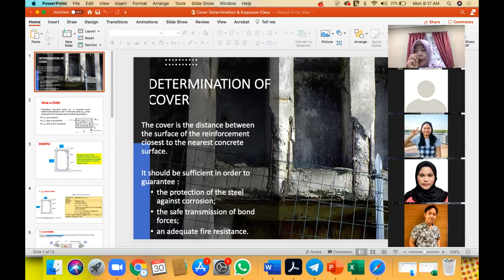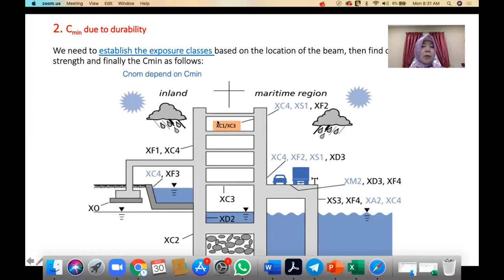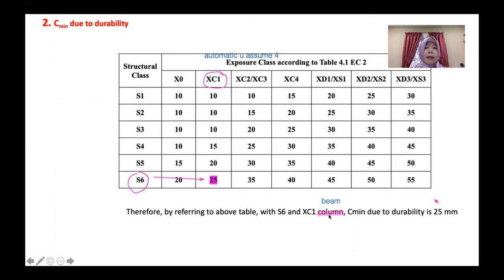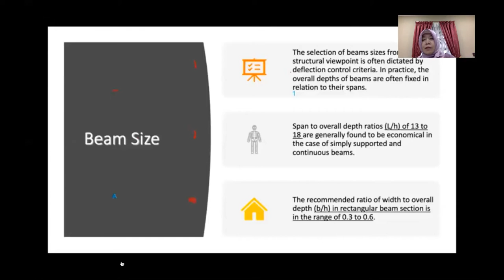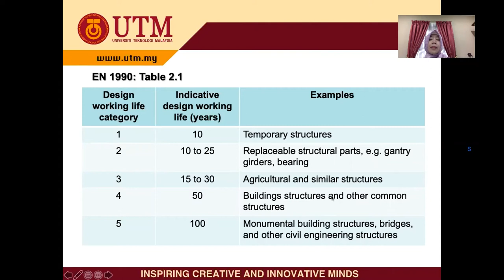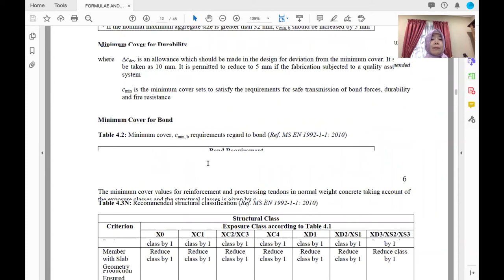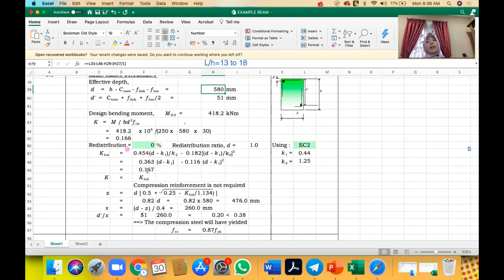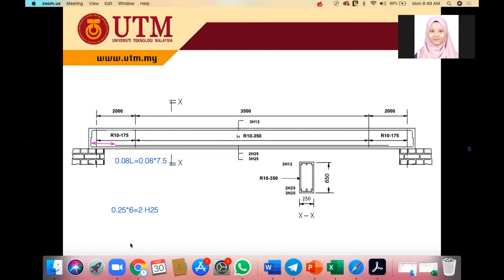Determination of cover, beam size & design simply supported beam (Malay)